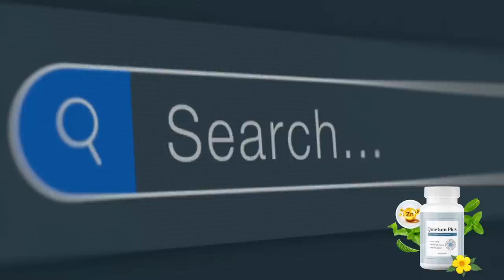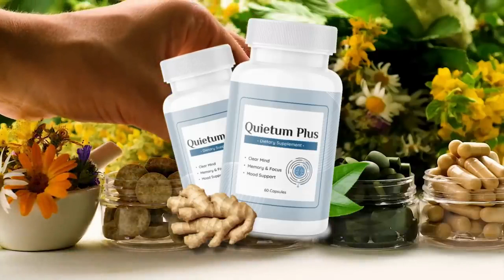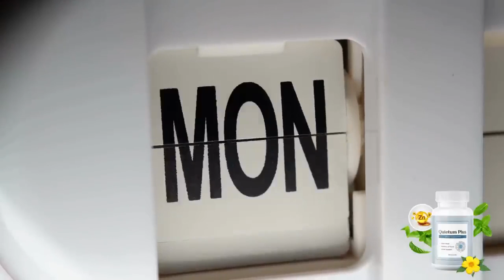QUIETUM PLUS ⚠️ All The Truth! ⚠️ Quietum Plus Reviews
In today’s vídeo, i will do a full review of Quietum Plus.
A natural and powerful plant-based supplement called Quietum Plus is intended to target the underlying source of tinnitus symptoms, like ringing or buzzing in the ears and to lessen the effects of tinnitus. Tinnitus is a medical condition that results in a persistent ringing or throbbing sound in the ears, which disturbs sleep and creates annoyance, stress, and frustration.
Quietum Plus contains vitamins, minerals, and herbal extracts that have been shown to have a number of health benefits, including increased circulation, pain relief, and support for brain function.
Quietum Plus is based on a revolutionary new formula that was founded by a passionate researcher by the name of Patrick Bark. He suffered with hearing loss for many decades and eventually decided that something needed to be done. While the usual pills and other methodologies provided momentary reprieve, they failed as long-term solutions. This is why Patrick looked at the most natural and effective ways through which one can overcome their hearing loss.
By using a natural approach to tinnitus, Quietum Plus may reduce the danger of side effects and offer a safer and more effective substitute to conventional tinnitus supplements. In addition, this Quietum Plus supplement seeks to enhance ear health generally without having any negative effects. Due to its all-natural components and secure consumption,
Quietum Plus has grown in popularity. This supplement, which comes in capsule form, is simple to take and may help with hearing issues.

This space is for the use of tags, please disregard the text bellow:

Key moments of Quietum Plus Reviews:

00:03 Quietum Plus Review
00:25 Quietum Plus importante Alert
1:00 Quietum Plus Really Works?
1:30 What is Quietum Plus
2:00 Quietum Plus Benefits
2:30 Quietum Plus Guarantee
3:00 Where to Buy Quietum Plus